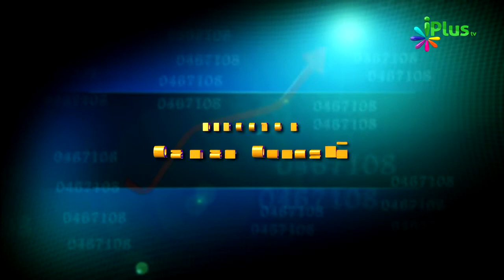Network Marketing Halal Or Haram - Chain System Business - MLM Business -Tijarat Usool 25 Zaid Patel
Network Marketing Halal Or Haram - Chain System Business - MLM Business - Tijarat (Business) Ke Islami Usool Episode 25 By Zaid Patel

amaging islamic videos urdu hindi islamic video videos bayanat bayan lecture lectures baatein baat in urdu hindi marical of allah allah allah ki qudrat ka karishma zaidpatellive zaid patel live